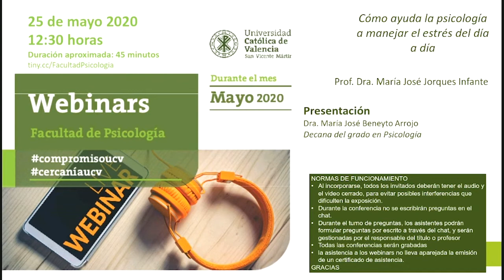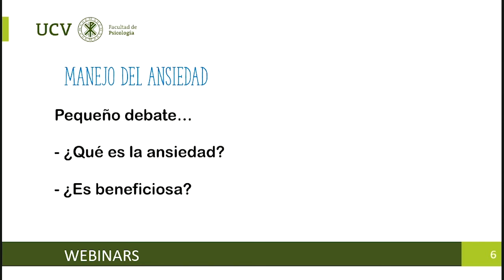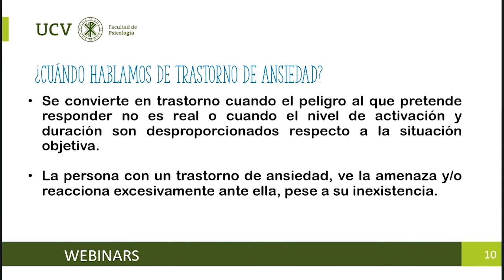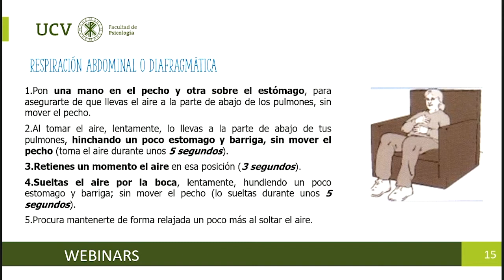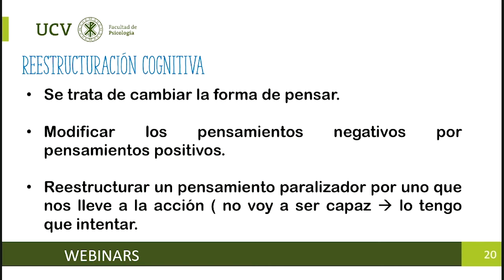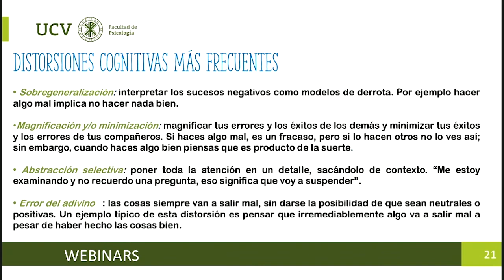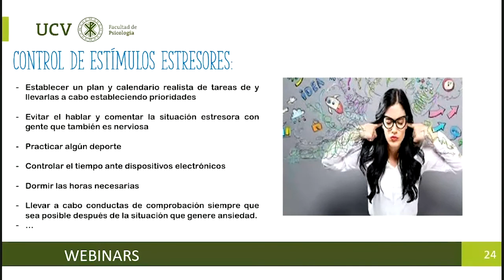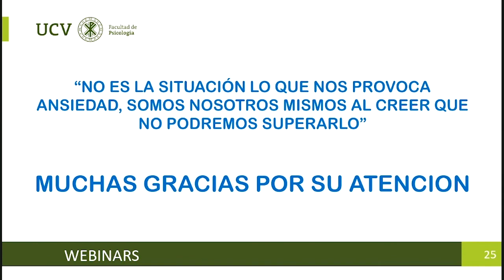Cómo ayuda la psicología a manejar el estrés del día a día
Jornadas de la Facultad Psicología de la Universidad Católica de Valencia - Cómo ayuda la psicología a manejar el estrés del día a día.
Ponente: Mª José Jorques